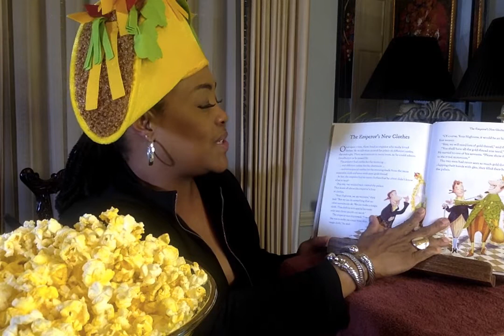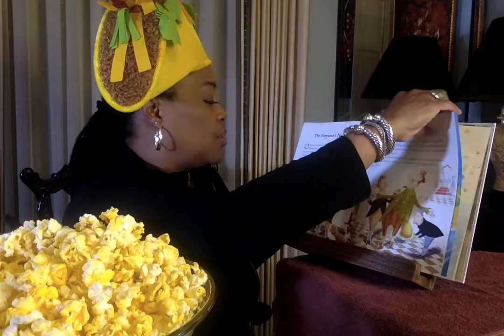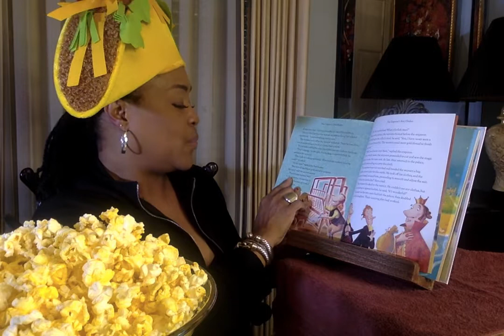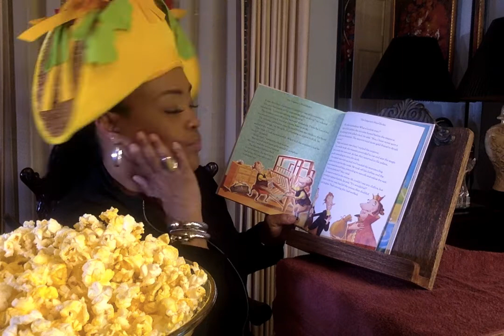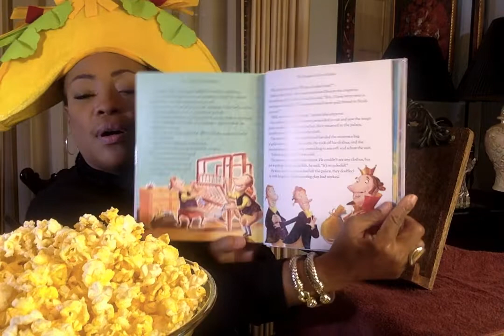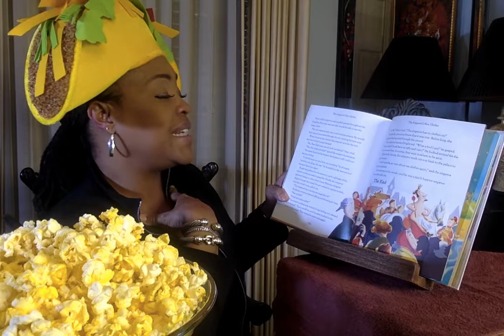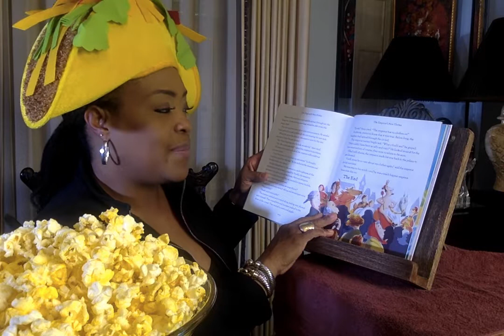TACOTUESDAY The Emperor's New Clothes by Hans Christian Andersen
This story is from a compilation of stories. The book is called 5 minutes stories. The Emperor New Clothes was a fun story I remembered as a child. I thought that the king was silly to believe the weavers, when I was a child. This king had way to much pride. Even his assistance were worried about looking foolish. We can all learn a lesson here. The moral of this story is that we can't let pride keep us from speaking up when we know the truth.
I really hope that you have enjoyed this story! You are the Greatest!!

MS. V.

Channel Art created by:
Mz. Bam It's My life her YouTube link is: